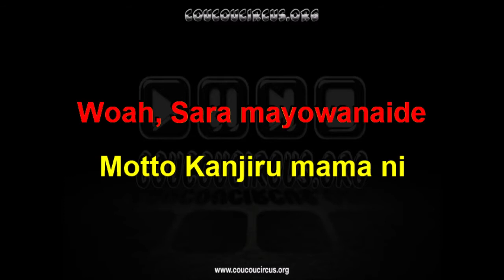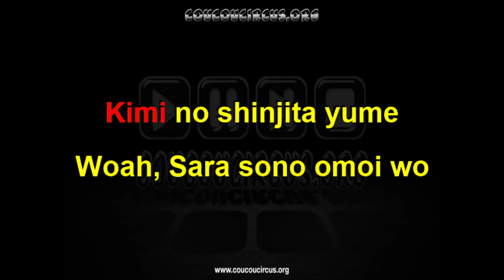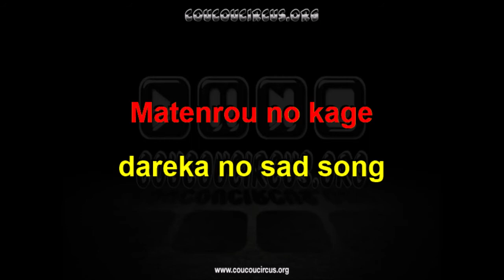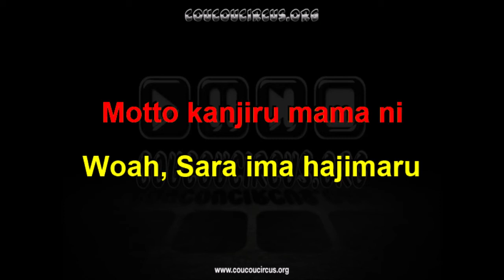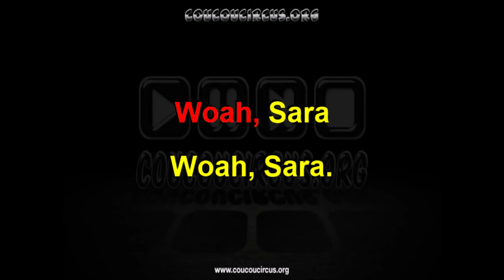City Hunter 2 "Sara" / Nicky Larson (Générique Karaoké) coucoucircus.org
City Hunter 2 "Sara" / Nicky Larson (Générique Karaoké)
Compositeur : Masatoshi Nishimura
Interprète : Fence of Defense